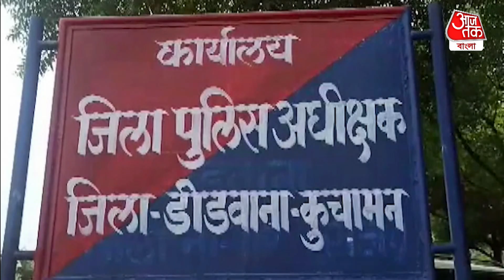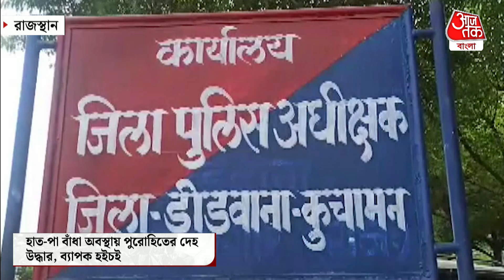মন্দিরে হিন্দু পুরোহিতের হাত-পা বাঁধা দেহ, কে মেরেছে মোহনদাস মহারাজকে? Rajasthan Crime News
এক পুরোহিতের রহস্যমৃত্যুর ঘটনা ঘিরে চাপানউতোর তুঙ্গে উঠল। আশ্রমের বাইরে হাত-পা বাঁধা অবস্থায় উদ্ধার হয় ওই পুরোহিতের দেহ। পরে যখন তাঁকে উদ্ধার করা হয়, তখন আর তিনি বেঁচে নেই। রাজস্থানের জয়পুরের রসল গ্রামের ঘটনা। ঘটনায় দুজনকে গ্রেপ্তার করেছে পুলিশ। জানা গিয়েছে প্রায় 14 বছর ওই পুরোহিত আশ্রমে ছিলেন। তিনি সেখানেই পুজো অর্চনা করতেন। সোমবার, 14 অগস্ট ওই পুরোহিতের দেহ উদ্ধার হয়। জানা গিয়েছে ওই মৃত পুরোহিতের নাম মহারাজ মোহনদাস। ঘটনাকে ঘিরে ইতিমধ্যেই রাজনৈতিক চাপানউতোর তুঙ্গে উঠেছে। শাসকদল কংগ্রেসের বিরুদ্ধে সরব হয়েছে বিরোধী বিজেপি। মুখ্যমন্ত্রী অশোক গেহলটের আমলে রাজ্যে কোনও আইনের শাসন নেই বলে অভিযোগ। অন্যদিকে এই ঘটনায় কংগ্রেস জানিয়েছে কোনও অবস্থাতেই দোষীরা ছাড় পাবে না। প্রাথমিক তদন্তে নেমে পুলিশ জানতে পেরেছে ওই পুরোহিতের রহস্যমৃত্যুর ঘটনায় জড়িত রয়েছে দুজন। এরাই ওই পুরোহিতকে হাত পা বেঁধে মারধর করে। যার ফলে শেষ পর্যন্ত মৃত্যু হয় ওই পুরোহিতের। ময়নাতদন্তের পর দেহটি তুলে দেওয়া হয়েছে মৃতের পরিবারের হাতে। ধৃতদের জিজ্ঞাসাবাদ করছে পুলিশ। তবে খুনের কারণ এখনও স্পষ্ট নয় পুলিশের কাছে।